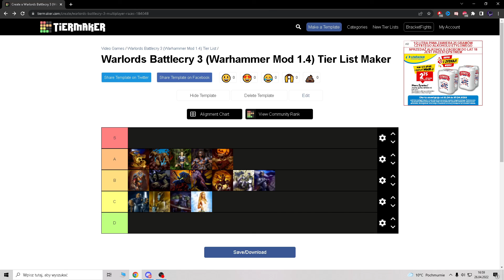Tier List Ras dla Warhammer Mod 1.4 | Warlords Battlecry 3 HD Multiplayer